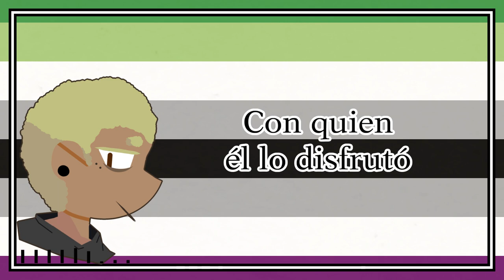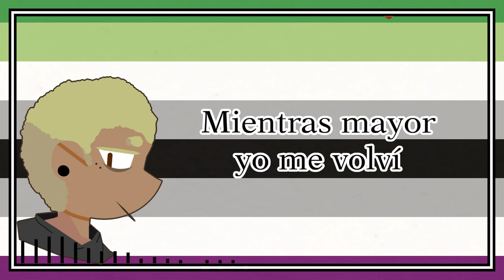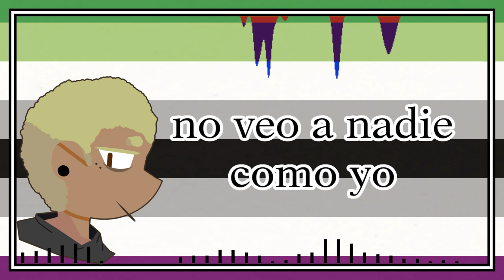【Vocaloid】arrow-ace【Clara】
"I am not broken. I am not a freak. I am who I am and I like who I like and how I like. Don't try and fix me. Eat shit and live."

arrow-ace as a song means a lot to me. It was the first time I ever tried to enter a contest. I didn't win but it meant a lot for my self-esteem.

Thanks bunches to ryusouta for the translation. It's nice to be done with this video (I've been struggling with depression and other things for a long while, or this would have been done much earlier) and you get to see a character I love a lot!

This in Yon! They're an ex-Chosen One, returned to their world with trauma and anger and no way to deal with it, and is aro-ace. They fight Fairy Godmothers to free to-be Chosen Ones from the same fate.

If I ever get around to fucking drawing this comic, I'll let y'all know. It's called "A Hero's Death".

But I wanted to make this version of arrow-ace more than before so I retooled the off vo and with ryusouta's help, I made a Spanish version with ONLY Clara! (Husky female voices are my jam and I will fight you over it.)

Thank you so much for four years of paying attention to my bullshit. I'm so glad I'm still here and you're still here.

Don't let anyone tell you you're broken.

Fuck em.
Like the music you heard?

Slip under the sheets with the sleepiest of sheepys!